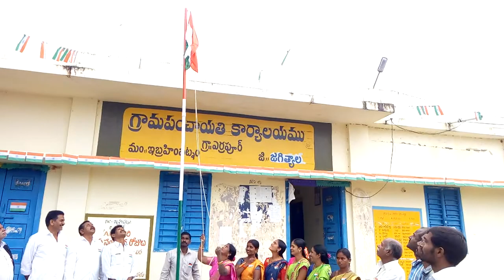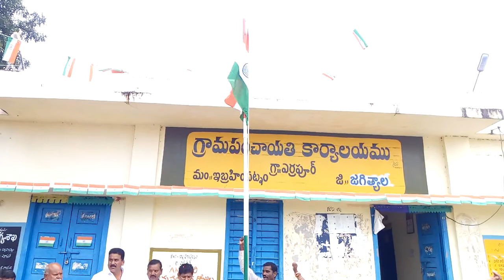Flag hasting in errapoor village|| my village creatives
Flag hasting and  national anthem